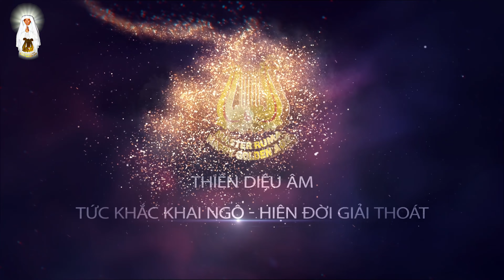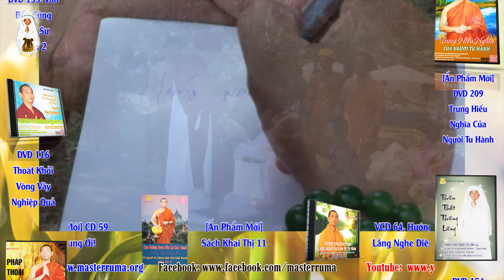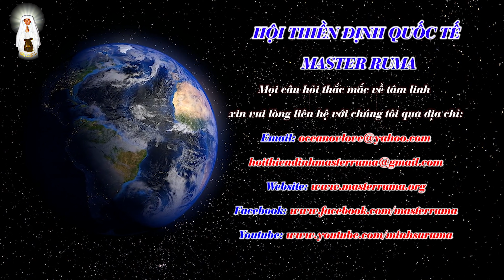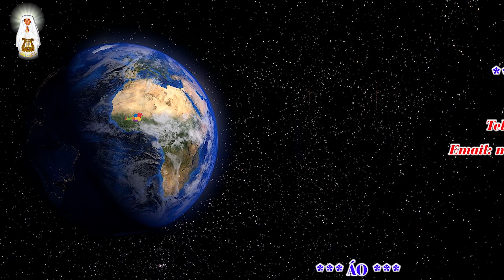Trực Diện Với Bản Ngã - Phần 1 | Minh Sư Ruma thuyết giảng cho các thiền sinh | Master Ruma Official